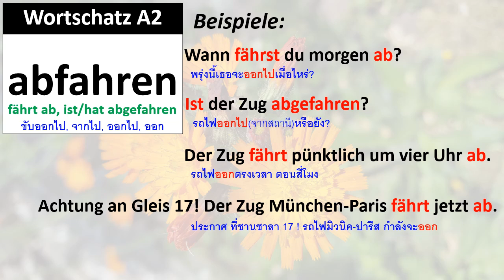Wortschatz A2: abfahren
คำศัพท์ A2: abfahren, fährt ab, ist/hat abgefahren
Wann fährst du morgen ab?
Ist der Zug abgefahren?
Der Zug fährt pünktlich um vier Uhr ab.
Achtung an Gleis 17! Der Zug München-Paris fährt jetzt ab.